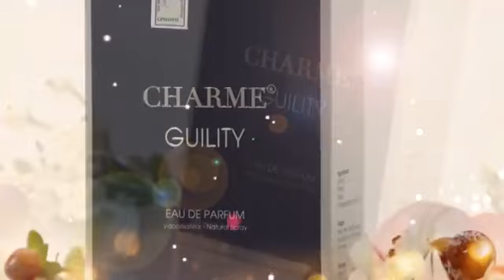Nước hoa nam hot nhất của Charme - Charme Guility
151A đường 30/4,p2, tp Tây Ninh
Nước hoa Charme Tây Ninh

Nhóm nước hoa: Hoa cỏ - Trái cây - Thực phẩm
Giới tính: Nam
Độ tuổi khuyên dùng: Trên 25
Nồng độ: EDP
Độ lưu hương: Lâu - 7 giờ đến 12 giờ
Độ toả hương: Xa - Toả hương trong vòng bán kính 2 mét
Thời điểm khuyên dùng: Ngày, Đêm, Thu, Đông

Hương đầu: Ngò thơm xanh lục, Hoa Oải Hương

Hương giữa: Hoa cam, Hoa cam Neroli, Hương lục

Hương cuối: Cây hoắc hương, Gỗ tuyết tùng

Phong cách: Bí ẩn, quyến rũ, nam tính

Những ai yêu thích nước hoa Charme Guility là những người có nhiều khía cạnh thú vị trong cuộc sống: họ tuyệt vời, năng nổ, can đảm theo đuổi đam mê, đôi khi ngang ngược, bất chấp, khó đoán và sẵn sàng đón nhận bất cứ điều gì đến với họ. Điểm thu hút ở họ chính là bản năng: họ thích phiêu lưu vào những chốn nguy hiểm, đối với họ không có gì là thỏa mãn cho chủ nghĩa khoái lạc thanh xuân của họ, những con người thích rong ruổi khắp mọi nơi để tận hưởng một cảm giác phiêu bồng bay bỗng.

Những ai yêu thích nước hoa Charme Guility là những người có nhiều khía cạnh thú vị trong cuộc sống: họ tuyệt vời, năng nổ, can đảm theo đuổi đam mê, đôi khi ngang ngược, bất chấp, khó đoán và sẵn sàng đón nhận bất cứ điều gì đến với họ. Điểm thu hút ở họ chính là bản năng: họ thích phiêu lưu vào những chốn nguy hiểm, đối với họ không có gì là thỏa mãn cho chủ nghĩa khoái lạc thanh xuân của họ, những con người thích rong ruổi khắp mọi nơi để tận hưởng một cuộc sống trọn vẹn.

Hương đầu đánh thức các giác quan và đắm chìm trong không gian thắm đẫm hương thơm mạnh mẽ của rau mùi và hoa oải hương khơi dậy sự tự tin của tuổi trẻ. Phong cách nồng nhiệt, nam tính được thể hiện ở hương giữa, một bức tranh sống động về mùi thơm của tinh dầu hoa cam kích thích mê hoặc hòa quyện với hương hoa cỏ tươi mát đa dạng. Điểm hấp dẫn nhất của hương cuối đó chính là hoắc hương – hương liệu đặc trưng của Charme kết hợp với hương gỗ tuyết tùng xa hoa mãnh liệt như tiếp thêm năng lượng cho người dùng.

Thành phần của nước hoa Charme Guility dành cho nam được pha chế cô đặc hơn so với phiên bản gốc mang đến hương thơm quyến rũ và lôi cuốn ngay lập tức.